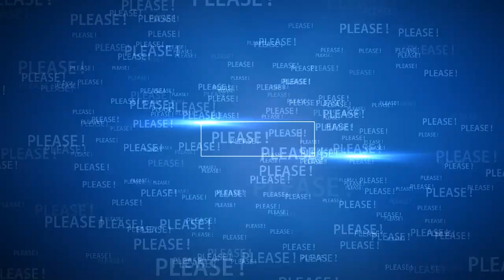Sister-in-law | Meghan & Kate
Sister-in-law between Kate & Meghan.